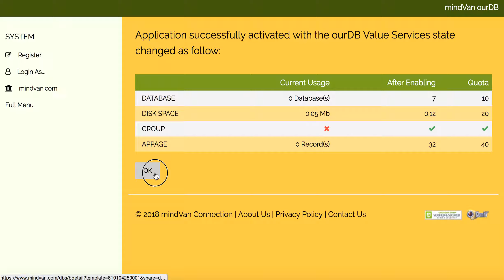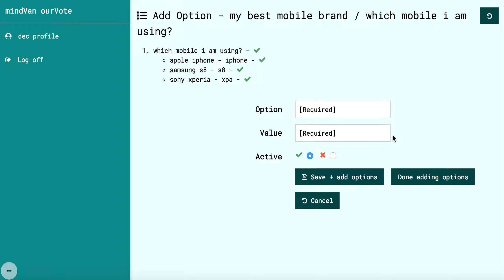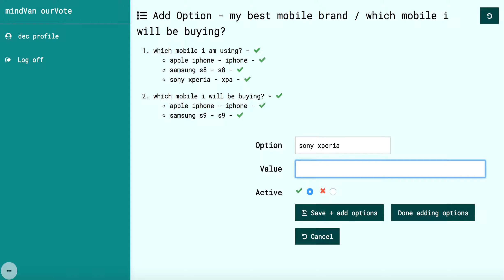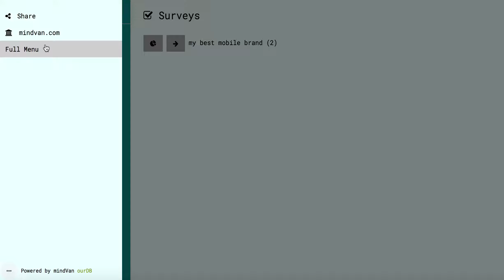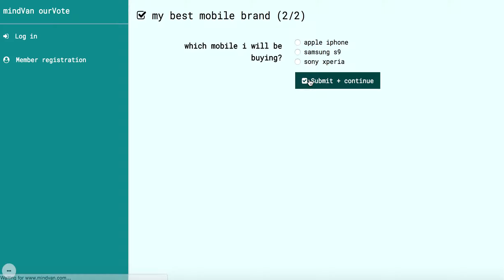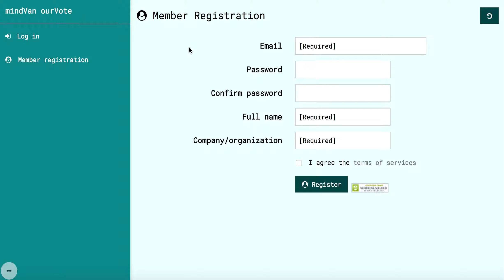20.1 Activate ourVote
00:00 to run ourVote, simply activate it from ourDB home workspace's app gallery section
00:05 before activating it, refer to the "Demo/Note" under the app
00:10 then go and activate it
00:18 there will be a confirmation message telling the user how usage is changed
00:20 confirm the message..
00:22 and the app is launched
00:25 let's add our first survey
00:30 simply give it a name and save
00:40 then enter 1 or more question
00:45 make sure the question is 'Active' so that users can see it
00:55 save the question and then add options
00:57 'Option' is displayed to users..
01:05 ..while 'Value' is for internal use; it can be text or a number
01:11 save and repeat the same for adding more options
01:51 if finished adding options for the question, click 'Done adding options'..
01:54 .. to go back to adding new questions
02:09 save and repeat the same for adding options for the new question
03:02 if finished even adding questions, click 'Done adding questions'..
03:06 .. to go back to the surveys list
03:08 here we can see the name and how many questions for the survey
03:12 now log off the system..
03:16 .. and we are accessing the app as an anonymous user
03:19 but going to the home page of the ourVote, we cannot see any surveys
03:24 so we log in again as the app owner..
03:41 .. and make sure the survey is activated
03:49 now log off and access the app as an anonymous user again
03:54 and we can see the survey now
03:56 so if we want to distribute the survey, simply copy the link to the app's home page
04:05 now let's take the survey as an anonymous user
04:26 after leaving our name and save
04:36 and we can see the results presented in pie charts..
04:39 .. and there is only one sample
04:42 now go back to the surveys list and take the survey again
05:05 now there are 2 samples, and the charts show the dynamic statistics of the survey
05:11 now go back to the surveys list again
05:13 let's click the chart icon
05:16 however as an anonymous user, we cannot see the survey statistics anymore..
05:20 .. unless we register as a member
05:22 please note that the registration will turn a user to a member of the current ourVote app instance
05:28 the user will NOT become a member of another ourVote app instance activated by another ourDB user
05:34 yet the newly registered user is also a new ourDB user who can activate another ourVote instance ..
05:40 .. or any other apps in ourDB app gallery